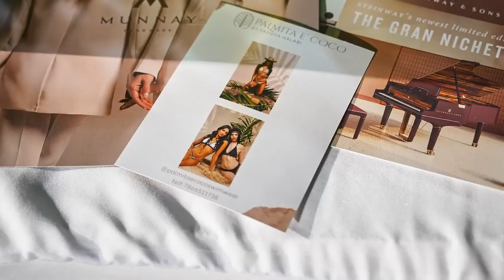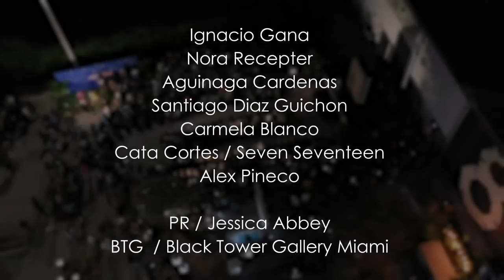Fashion and Art MIAMI "Art basel week" ONE + ONE TV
Fashion and Art MIAMI produccion  @oneonetv
Dentro del marco de la semana de arte "Art basel week"